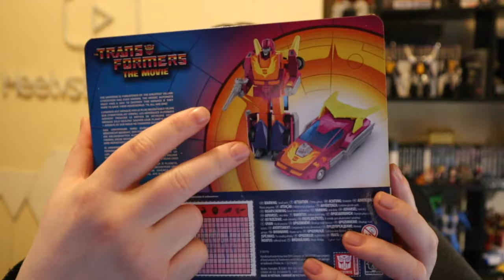Conan Exiles: Rested and READY!! LET'S GO!!